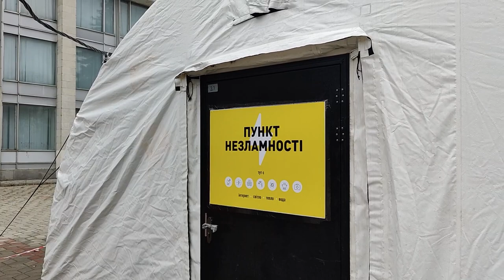Пункт незламності у Запоріжжі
Пункт встановлено у Дніпровському районі міста.